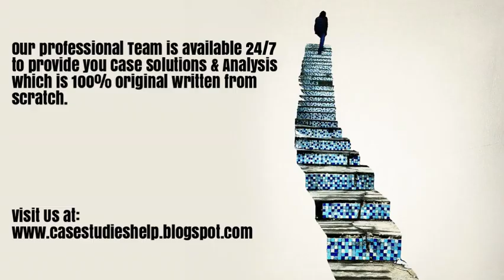Harry Susilo Moral Leadership and Family Business Succession Ivey Case Study Solution & Analysis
Harry Susilo Moral Leadership and Family Business Succession Harvard & Ivey Case Study Solution & Online Case Analysis.

We are available 24/7 to provide Case Solution & Analysis of Harry Susilo Moral Leadership and Family Business Succession case study.

Steps of Case Study Analysis & Solution:

Step 1 - Reading the Harry Susilo Moral Leadership and Family Business Succession Case Study
Step 2 - Harry Susilo Moral Leadership and Family Business Succession Case Study Analysis
Step 3 - SWOT Analysis of Harry Susilo Moral Leadership and Family Business Succession
Step 4 - Porter 5 Forces / Strategic Analysis of Industry Analysis of Harry Susilo Moral Leadership and Family Business Succession
Step 5 - PESTEL, PEST / STEP Analysis of Harry Susilo Moral Leadership and Family Business Succession
Step 6 - Organizing & Prioritizing the Analysis into Harry Susilo Moral Leadership and Family Business Succession Case Study Solution
Step 7 - Implementation Framework of Harry Susilo Moral Leadership and Family Business Succession
Step 9 - Harry Susilo Moral Leadership and Family Business Succession Case Study Solution